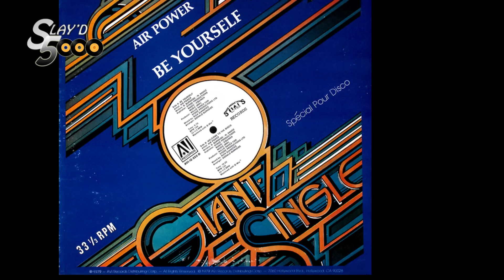Air Power - Welcome To The Disco (Slayd5000)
Slayd5000 presents... Air Power - Welcome To The Disco